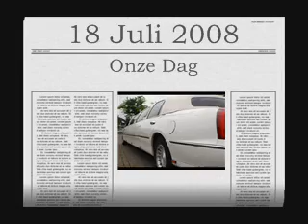Trouwen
18 Juli zijn we getrouwd, hier een compilatie ervan.